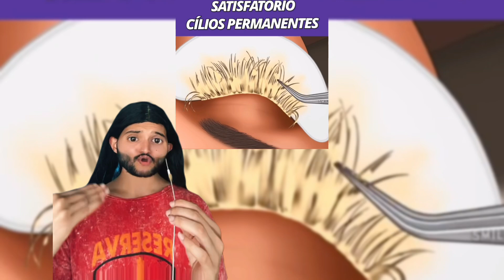Gente é a ANITTA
Hoje veremos a Anitta sem maquiagem, já deixa claro que neste vídeo contém muito humor e ironia.

Me segue no insta: @thiguees